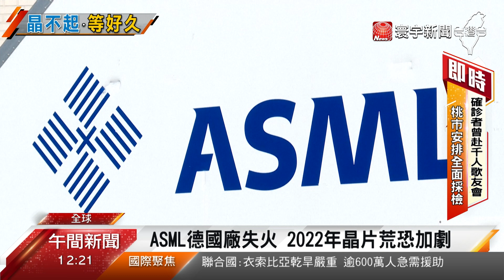2022年鬧晶片荒？交貨要等半年史上最長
全球最大型消費性電子展，CES盛大登場，國際大廠超微、英特爾、輝達紛紛參戰，值得注意的是，他們所釋出的主力產品，多半採用台積電先進製程，也讓護國神山成為最大贏家。只不過晶片下單到交貨時間，繼續拉長，根據研究，若業者去年12月採購半導體，從下單到交貨時間拉長到25.8週，也創下2017年以來最長記錄，代表2022才剛開始就出現晶片荒。